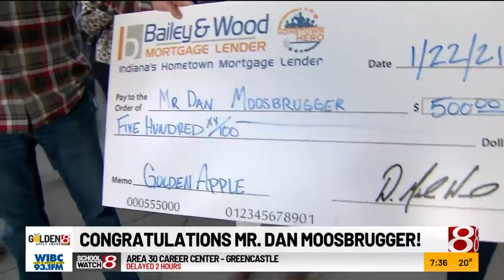HSE art teacher builds adaptive art class for special education students